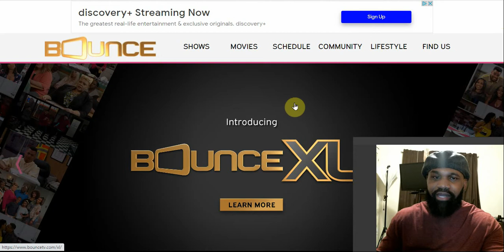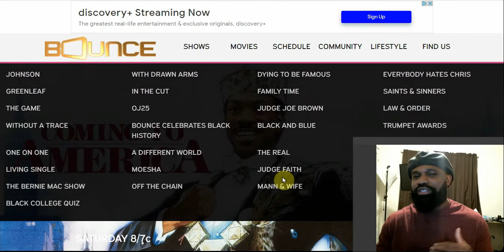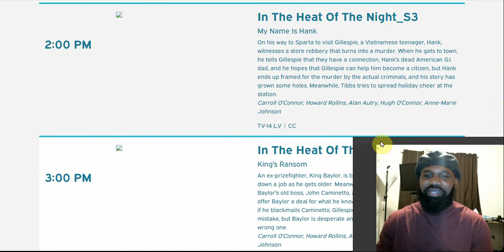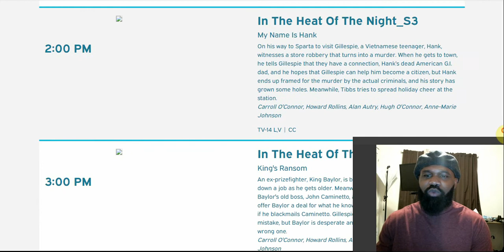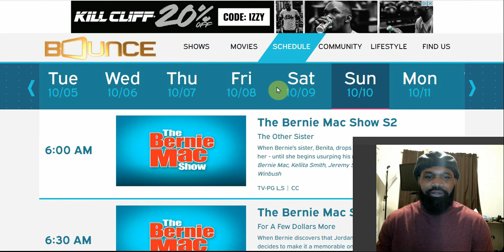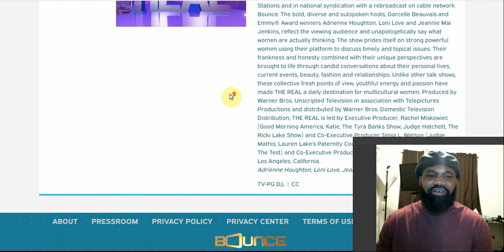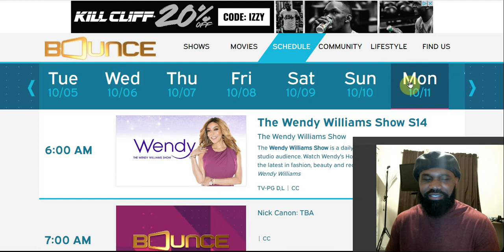Spotlight on OTA TV: Bounce TV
Bounce is a free over-the-air sub channel that is also available through various cable and satellite tv providers.

AirTV Mini